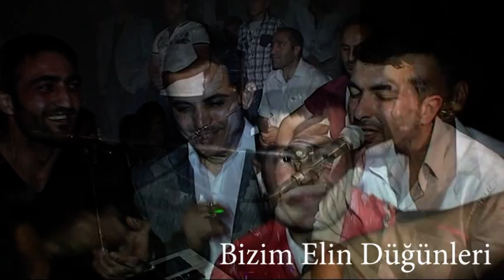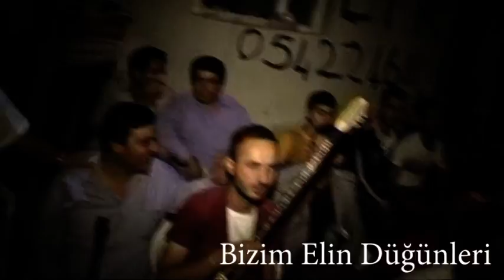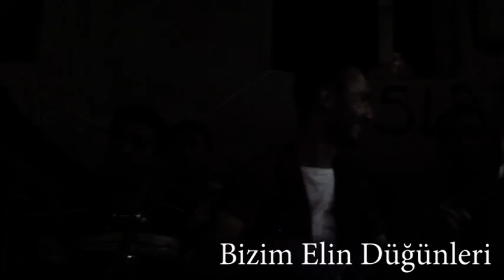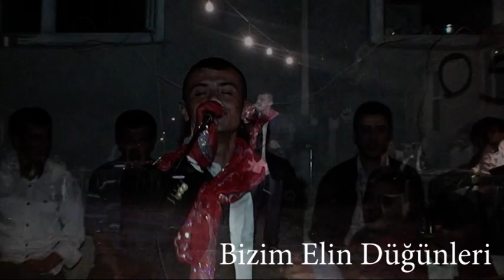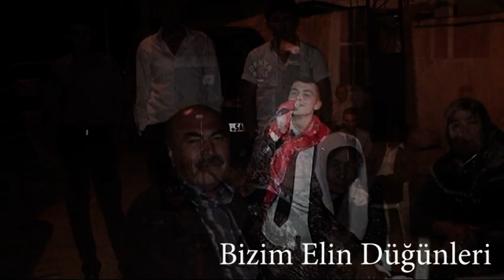BİZİM ELİN DÜĞÜNLERİ ÇORUM SUNGURLU MÜKEMMEL BİR DÜĞÜN OYUN HALAY HAVALARI-PART-2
SUNGURLUMUZDA ÇOK GÜZEL BİR DÜĞÜN BAĞLAMA VE ORG EŞLİĞİNDE OYUN VE HALAYIN MÜKEMMEL BİR SAZCI EŞLİĞİNDE BİZİM ELDE DÜĞÜNLER BÖYLE OLUR ORGLU
 BAĞLAMALI HALAYLAR VE OYUN HAVALARINDAN OLUŞAN BİR SUNGURLU SENTEZİ ÇORUM SUNGURLUDA  DÜĞÜNLERİNİN OLMAZSA OLAMAZI HALAYLAR HALAY HAVALARI
 BÖYLE HALAY GÖRÜLMEDİ KESİNLİKLE BİZİM DÜĞÜNLER MÜZİK SİZ VE OYUNSUZ OLMAZ WEDDİNG DANCE SÜPER OYUN çorum düğünleri.
vintage wedding toy retro wedding bizim elin düğünleri bizim elin düğünleri
beşkız
sungurlu
Sungurlu'nun, adını Sunguroğlu Mehmet Bey’den aldığı rivayet edilir. Sungurlu, Osmanlı döneminde Sivas eyaletine bağlıydı.

Sungurlu yöresi, sırasıyla Asurlular, Hititler, Frigler, Kimmerler, Moğollar, İskender, Galatlar yönetiminde bulunduktan sonra Romalıların sonra da Bizanslıların eline geçmiştir. Anadolu kapılarının Türklere 1071 Malazgirt Meydan Muharebesi ile açılmasından sonra Sungurlu ve yöresi Danişment Ahmet Gazi tarafından Bizanslılardan alınarak Türklerin idaresine ve egemenliğine geçmiştir..

Anadolu'nun birçok bölgesi gibi bu bölge de ilk çağlardan beri gelmiş geçmiş çeşitli, kültür medeniyetlerin izlerini taşır. Yörede ilk yerleşmeler Kalkolitik dönemde (MÖ 3000) olmasına rağmen, uygarlığın gelişmesi daha sonraki yıllarda olmuştur. MÖ 1800-MÖ 1200 yıllarında Anadolu'da yaşayan yerli kavimlerden Hattiler bu bölgeyi önemli bir yerleşim merkezi haline getirmiştir. Daha sonra bölgeye hakim olan Hititler ise Hattuşa'yı (Boğazköy'ü) başkent yapmışlardır.

Asurlu tüccarların yapmış olduğu "Karum" denilen iş merkezinin burada kurulması, Karadeniz, Akdeniz ve Ege havzasının Kuzeydoğu Anadolu ile İran Yaylası'na bağlanan ve tarihte "Kral Yolu" olarak bilinen, ünlü ticaret yolunun da buradan geçmesi bölgenin önemini iyice arttırmıştır. Tarihi Kral Yolu'nun tabiat şartları etkisiyle, bölgede hangi güzergâhı takip ettiği bilinmemekle beraber bazı ipuçlarından yola çıkarak, Sarıkaya Köyü'nün doğusunda Hacıbağ, güneyinde Dutluk (Öteyüz mevkii), Müdü Köyü'nün güneybatısında bulunan Karice'nin Gedik mevkiinden geçmiş olması muhtemeldir. Bu düşünceyi kuvvetlendiren bulgular arasında;

    Mezar kalıntılarının doğu ve batı ekseninde olması,
    Yukarıda bahsettiğimiz güzergahta bulunan sivri tepelerin oyularak, geçişe uygun hale getirilmesi.
    Adı geçen güzergahın yol için elverişli olması
    Delice'nin Höyük'e geçişin kısa mesafeli olması gibi...
Sungurlu'da bulunan başlıca yapılar:
    Ulu Camii
    Eski Hamam.
    Eski karakol
    Saat kulesi (Restore edildi)
    Sungurlu konakları
    Taş Köprü
Saat kulesi mimari bir yapıttır fakat tarihi nitelik taşımamaktadır. Ulu Camii ise Selçuklu beylerinden Sungur Bey'den kalmadır. Ulu Camii belediye binasının yanında yer almaktadır. Ayrıca mesire yerleri vardır. Örneğin toplu dağ ve şehitler tepesi gibi.
Sungurlu adı Ulu Camii ve hamamını yaptıran Selçuklu beyi Sungur Han'dan gelmektedir.
Tarihi eser yerleri olmamasına karşın çok da uzak olmayan Alacahöyük, Hattuşaş vb. yerler gezilebilir.
sungurlunun köylükleri
AKÇAKOYUNLU KÖYÜ
AKÇALI KÖYÜ
AKDERE KÖYÜ
AKPINAR KÖYÜ
ALEMBEYLİ KÖYÜ
ARABAÇAYI KÖYÜ
ARICI KÖYÜ
ARİFEGAZİLİ KÖYÜ
ASAYİŞ KÖYÜ
AŞAĞIBEŞPINAR KÖYÜ
AŞAĞIFINDIKLI KÖYÜ
AYAĞIBÜYÜK KÖYÜ
AYDOĞAN KÖYÜ
BAĞCILI KÖYÜ
BAĞDATLI KÖYÜ
BAHŞILI KÖYÜ
BALKAYA KÖYÜ
BEŞDAM KÖYÜ
BEŞKIZ KÖYÜ
BEYLİCE KÖYÜ
BEYYURDU KÖYÜ
BOZTEPE KÖYÜ
BOZYAYLA KÖYÜ
BUNALAN KÖYÜ
BÜYÜKİNCESU KÖYÜ
BÜYÜKPOLATLI KÖYÜ
ÇADIRHÜYÜK KÖYÜ
ÇAMOLUK KÖYÜ
ÇAVUŞÇU KÖYÜ
ÇAVUŞKÖY KÖYÜ
ÇAYAN KÖYÜ
ÇAYYAKA KÖYÜ
ÇİÇEKLİ KÖYÜ
ÇİÇEKLİKELLER KÖYÜ
ÇİFTLİKKÖY KÖYÜ
ÇİNGİLLER KÖYÜ
ÇUKURLU KÖYÜ
ÇULHALI KÖYÜ
DAYINCIK KÖYÜ
DEMİRŞEYH KÖYÜ
DENİZLİ KÖYÜ
DEREKIŞLA KÖYÜ
DERTLİ KÖYÜ
EKMEKÇİ KÖYÜ
EŞME KÖYÜ
GAFURLU KÖYÜ
GÖKÇAM KÖYÜ
GÖKÇEKÖY KÖYÜ
GÖLLER KÖYÜ
GÜLDERESİ KÖYÜ
GÜLOLUK KÖYÜ
GÜVENDİK KÖYÜ
HACIOSMAN KÖYÜ
HİLALLI KÖYÜ
İKİZLİ KÖYÜ
İMİRLİ KÖYÜ
İNEGAZİLİ KÖYÜ
KALEDERE KÖYÜ
KALENDEROĞLU KÖYÜ
KAMIŞLI KÖYÜ
KARACABEY KÖYÜ
KARAÇAY KÖYÜ
KARAKAYA KÖYÜ
KARAKOCALI KÖYÜ
KARAOĞLU KÖYÜ
KAVŞUT KÖYÜ
KEMALLİ KÖYÜ
KERTME KÖYÜ
KIRANKIŞLA KÖYÜ
KIŞLAKÖY KÖYÜ
KIZILCAKIŞLA KÖYÜ
KÖRKÜ KÖYÜ
KULA KÖYÜ
KURBAĞLI KÖYÜ
KUŞÇALI KÖYÜ
KUZUCAK KÖYÜ
KÜÇÜKİNCESU KÖYÜ
KÜÇÜKPOLATLI KÖYÜ
MAHMATLI KÖYÜ
MEHMETALİÇİFTLİĞİ KÖYÜ
MEHMETBEYLİ KÖYÜ
MURATKOLU KÖYÜ
OĞLAKÖZÜ KÖYÜ
ORTAKIŞLA KÖYÜ
ORTAKÖY KÖYÜ
OYACA KÖYÜ
SALMANKÖY KÖYÜ
SARAYCIK KÖYÜ
SARICALAR KÖYÜ
SARIKAYA KÖYÜ
ŞEKERHACILI KÖYÜ
TATLI KÖYÜ
TERZİLİ KÖYÜ
TİRKEŞ KÖYÜ
TOKULLU KÖYÜ
TOPUZ KÖYÜ
TUĞCU KÖYÜ
TUĞLU KÖYÜ
TURGUTLU KÖYÜ
TÜRKHACILARHANI KÖYÜ
ÜÇOLUK KÖYÜ
YARIMSÖĞÜT KÖYÜ
YENİHACILARHANI KÖYÜ
YEŞİLOVA KÖYÜ
YEŞİLYURT KÖYÜ
YİRCE KÖYÜ
YORGALI KÖYÜ
YÖRÜKLÜ KÖYÜ
YUKARIBEŞPINAR KÖYÜ